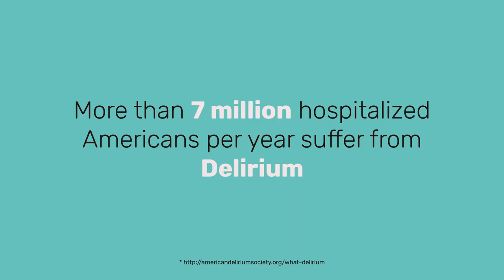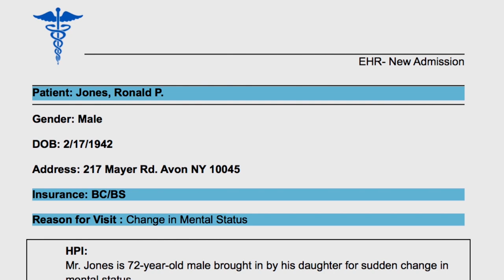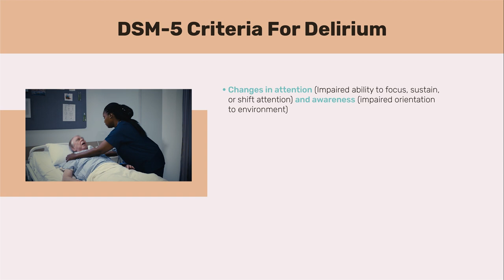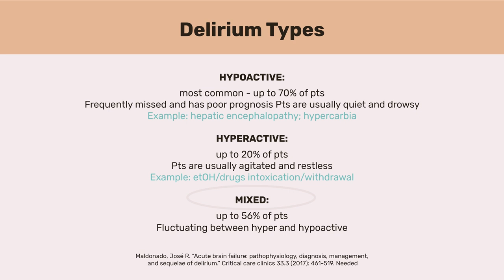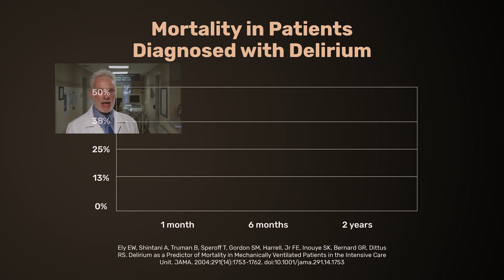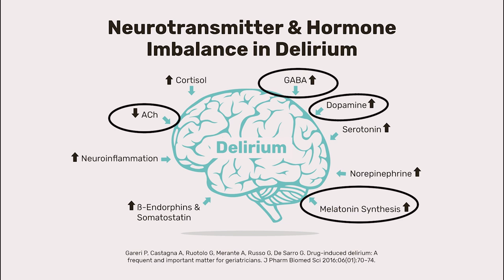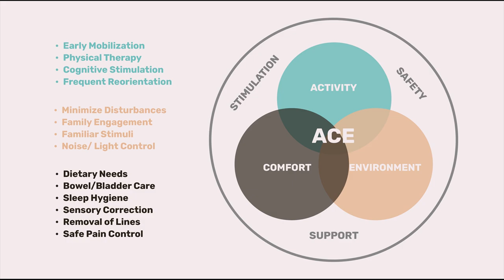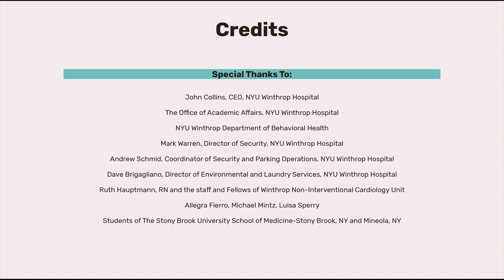What is Delirium?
Dr. Aaron Pinkhasov, MD, FAPA Chairman, Department of Behavioral Health at NYU Winthrop Hospital and Clinical Professor of Psychiatry, NYU School of Medicine explains a medical condition called Delirium.  Dr. Pinkhasov will discuss the signs, risk factors, management and prophylaxis of this condition.